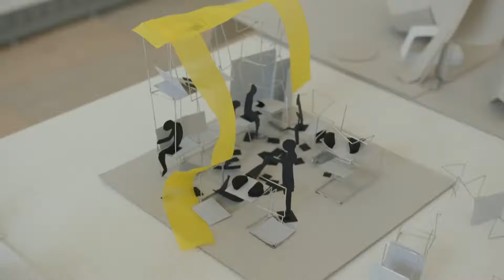Проєктуй майбутнє - ставай архітектором! Антон Коломєйцев, головний архітектор Львова про ХША.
Які архітектори/-ки потрібні Львову та всій Україні? Що відрізняє Харківську школу архітектури від інших освітніх закладів? З якими викликами готові боротися студенти/-тки Школи? Яку перспективу для розвитку міст може надати Школа?

На ці та інші запитання відповів Антон Коломєйцев, головний архітектор Львова.

Дякуємо Антону за залученість, підтримку та активну участь в розмові про якісну архітектурну освіту!

Відео: Христина Сілівон, Ілля Туригін.